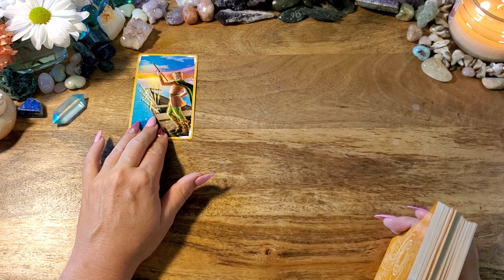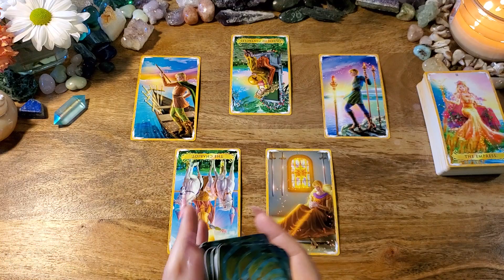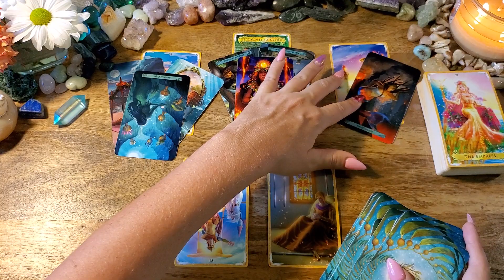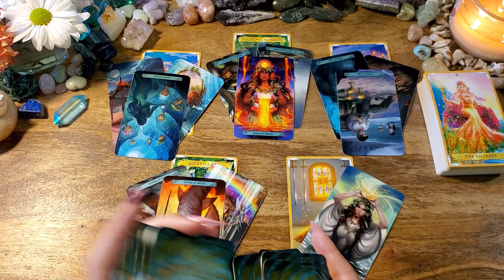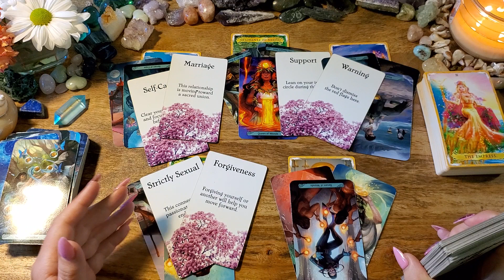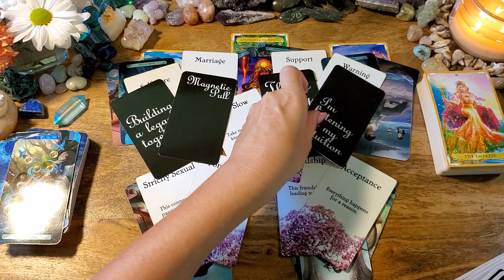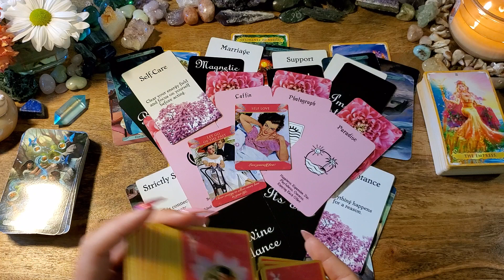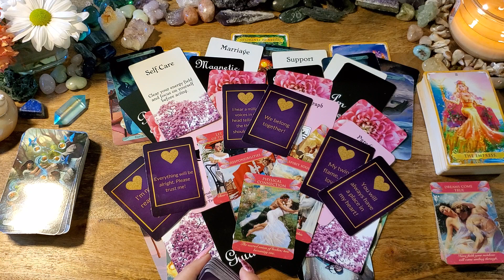Pisces Love 💙Your Soul Mate Misses You Like Crazy💙 Energy Check-In Reading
This is an energy check-in for Pisces.

-or-

Mermaid Tarot
Island Time Wellness: Etsy
Divine Love Messages by Chanel Bader
Messages of Love Oracle Cards: Etsy
The Romantic Faery Oracle by Cherry Enchantress
Love Notes by Queen Sugar: on Etsy